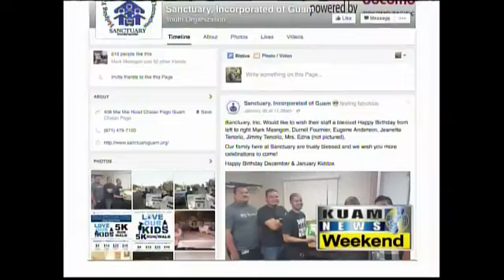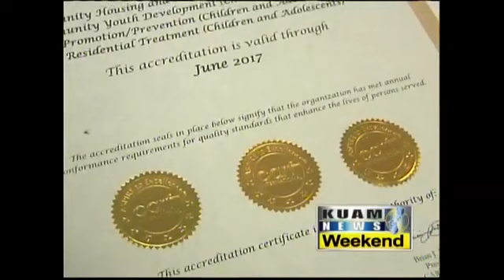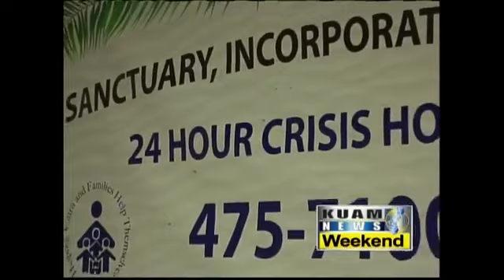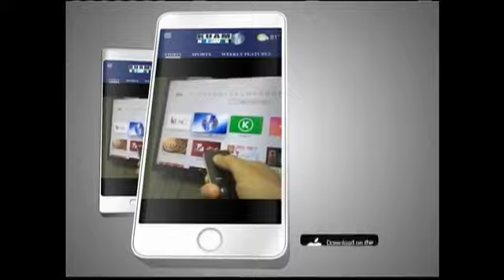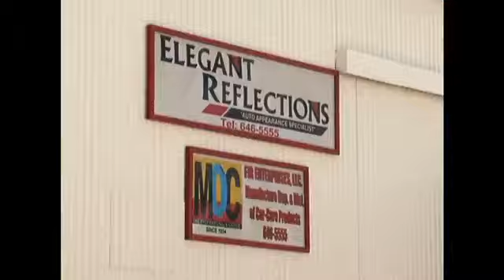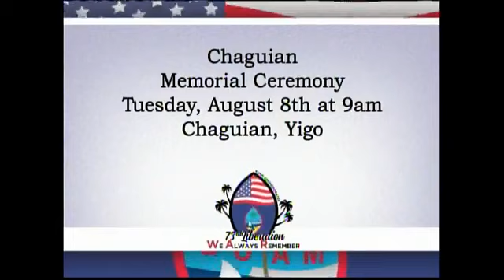KUAM News LIVE: July 15, 2017